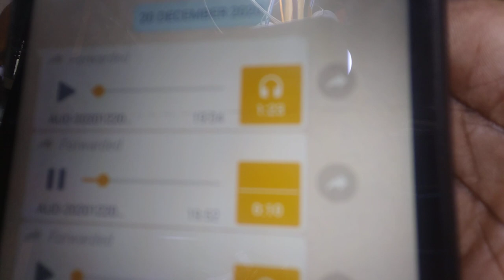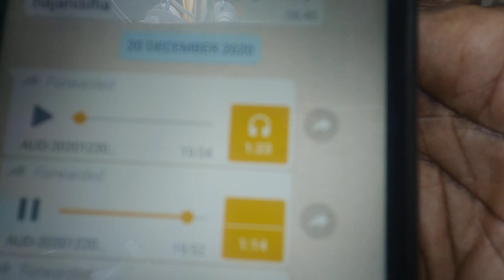Wanawake wanaboa zaidi kitandani kuliko madume lakini wanaosababisha ni wanaume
Idadi ya wanawake wanaodanganya kuwa wamefika kileleni imeongezeka sana na kuleta majanga mengi miongoni mwa wapendanao,saa imefika ya kufanya change TUWASILIANE 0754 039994